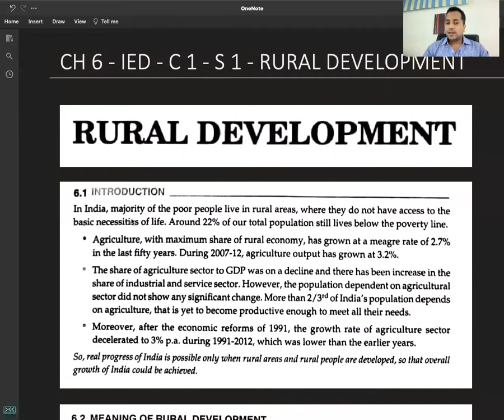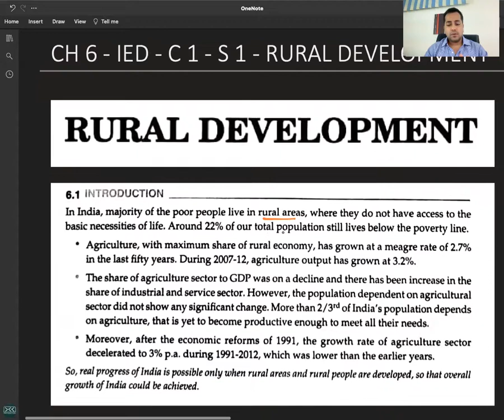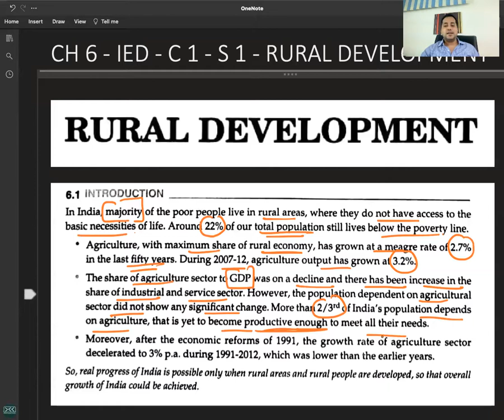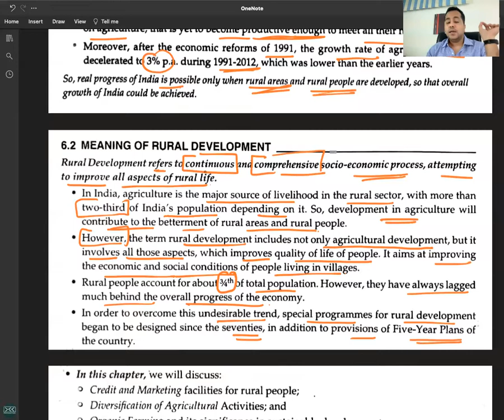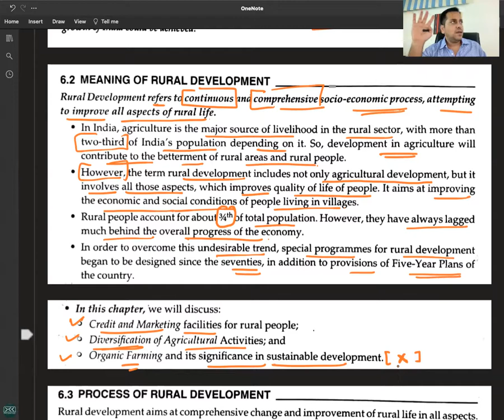C 1 - R 1 - Meaning of Rural Development - RURAL DEVELOPMENT